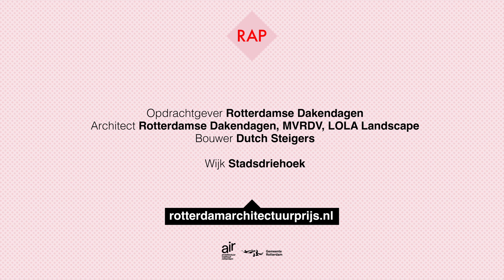Rotterdam Rooftop Walk | GENOMINEERD | ROTTERDAM ARCHITECTUURPRIJS 2023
Tijdelijke route over de Rotterdamse daken met oversteek over de Coolsingel bood een opzienbarend perspectief op de stad.